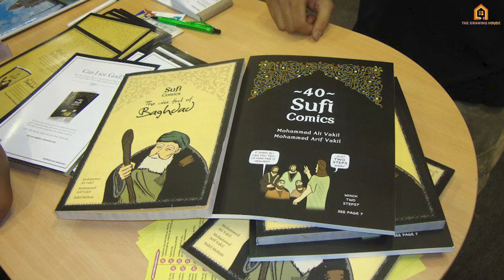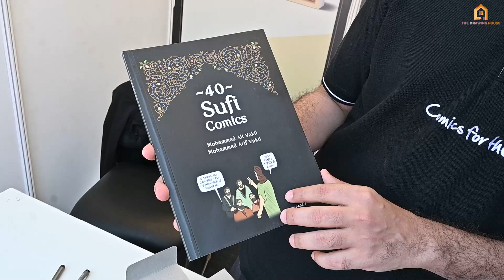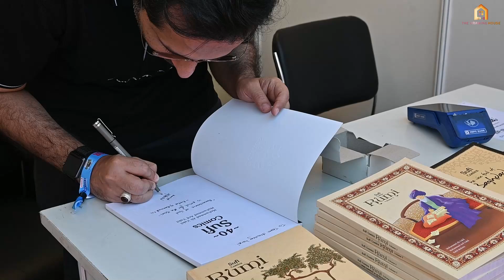SUFI COMICS | TDH Clips | Mohammed Ali Vakil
Sufi Comics or Sufi Studios is a Bangalore based Indian comic book publisher. In 2012 it was the first Indian publisher ever to participate in the Comic-Con International at San Diego.
They have, as of now, published two comics:[5][6]

first comic book titled "40 Sufi Comics". The book has been translated into 7 languages including French, German, Indonesian, Norwegian, Russian, Spanish and Tamil.
second comic book titled "The Wise Fool of Baghdad" with artist Rahil Mohsin
third comic book titled "Rumi Vol.1" with artist Rahil Mohsin

The authors of both comics are Mohammed Ali Vakil and Mohammed Arif Vakil. While the first book was written and illustrated by the brothers, the brothers teamed up with Rahil Mohsin, who illustrated the Wise Fool of Baghdad. The comics are short stories taken from Islamic history to illustrate the eternal spiritual truths in the teachings of Islam.

This channel is all about :
01. Animation series.
02. Charcha with Somya- An Interview sessions with Animation industry experts.
03. Podcasts.
04.Tutorials.
05. Motivation speeches.
06. Origin series-Presenting the origin stories of different popular characters of the industries like comic books, animated series etc.
07. Behind the scene- Showing the raw footage of how these videos are been created with the artists and the challenges faced by them.